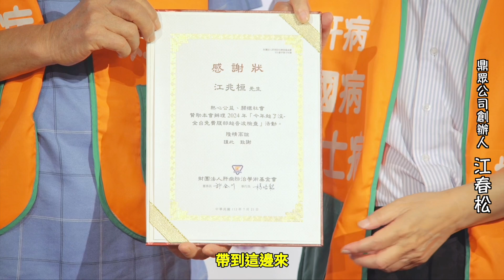百億黃金右手推捐彩金 醫療設備教父攜子捐款｜好心肝·好健康